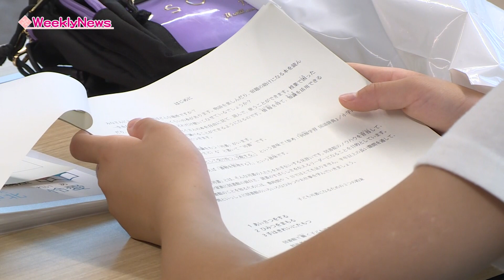ウィークリーニュース（令和5年7月3日～7月9日放送分）